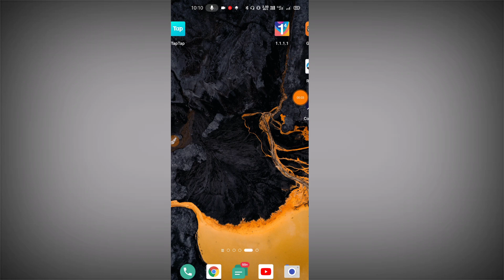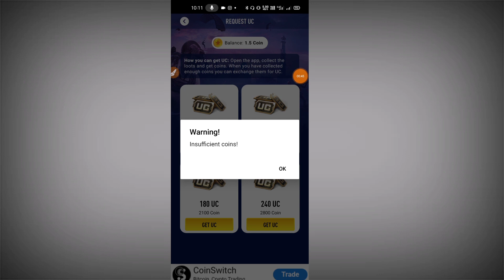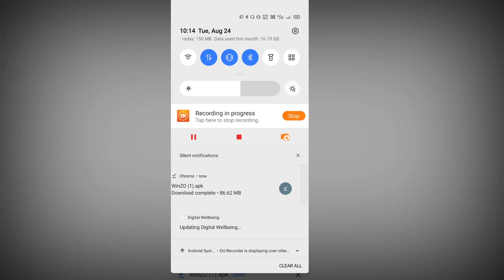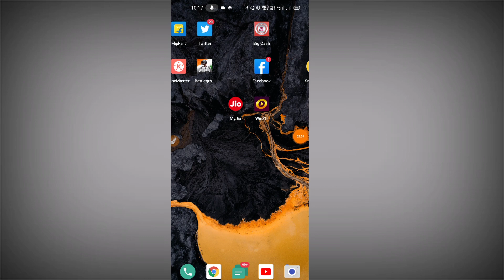HOW TO GET FREE UC IN BATTELGROUNDS MOBILE INDIA | Free uc in bgmi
pubgmobile